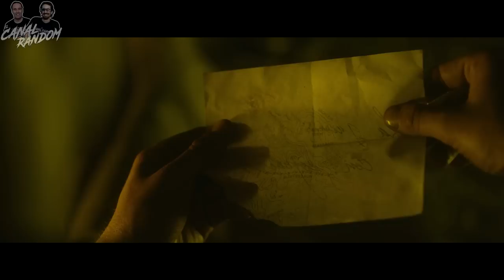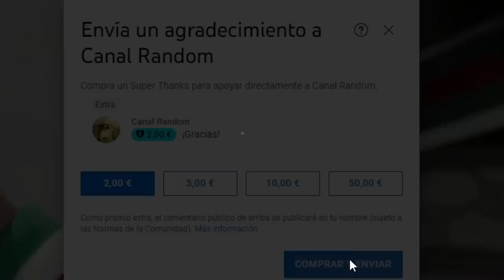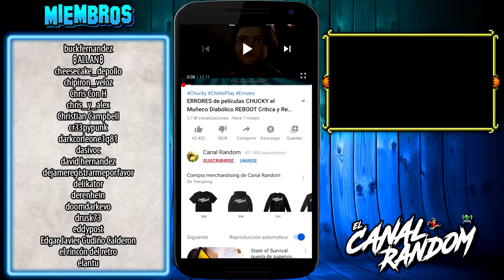MALNAZIDOS Valley of The Dead RESUMEN y ERRORES de Películas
Hoy, os traemos MALNAZIDOS, película española acerca de la guerra civil donde se produce un brote zombie debido a un misterioso humo azul fruto de un experimento.
En este vídeo te cuento, te explico, te resumo y te muestro los errores de MALNAZIDOS Valley of the dead o El Valle de los muertos en 10 minutos más o menos por si no la viste

MALNAZIDOS Valley of The Dead RESUMEN y ERRORES de Películas valley of the dead: malnazidos malnazidos el videojuego canal random malnazidos netflix